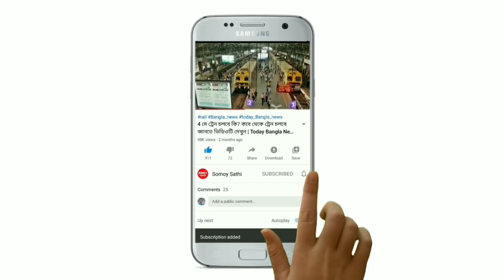ফের নিম্নচাপ বাংলার এই জেলাগুলিতে প্রচণ্ড ঝড়-বৃষ্টির পূর্বাভাস | Weather Report Today